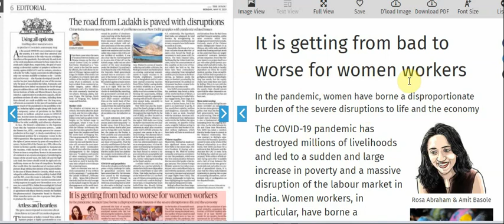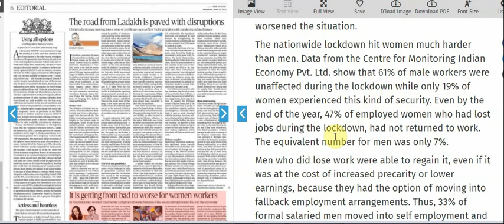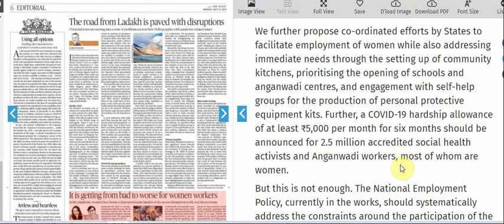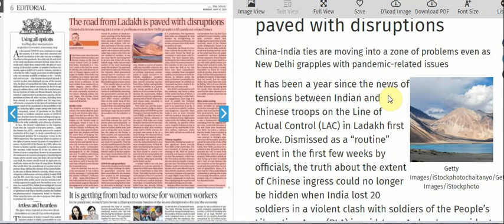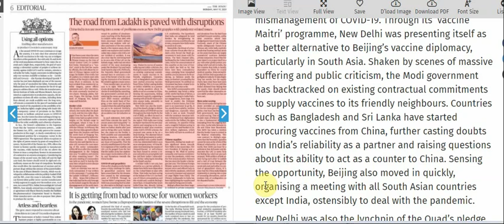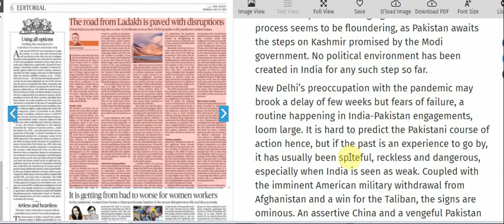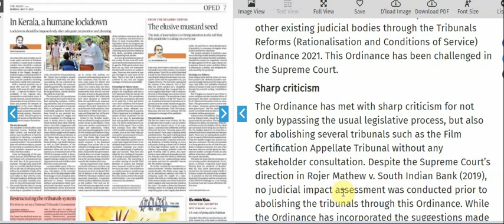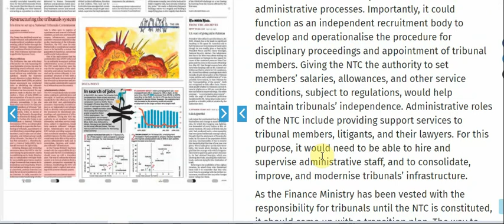17 MAY 2021 | The Hindu Newspaper Analysis |Current affairs 2021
17 MAY 2021 | The Hindu Newspaper Analysis |Current affairs 2021
 17 MAY 2021  The Hindu editorial discussion and news analysis in Hindi(UPSC/RPSC/SSC/IBPS/EPFO/Bank)

UPSC
UPSC IAS syllabus
UPSC syllabus
UPSC online
UPSC exam
UPSC CSE 2021
civil preparation
UPSC preparation
UPSC motivation
crack IAS
crack UPSC
UPSC EPFO
RPSC exams